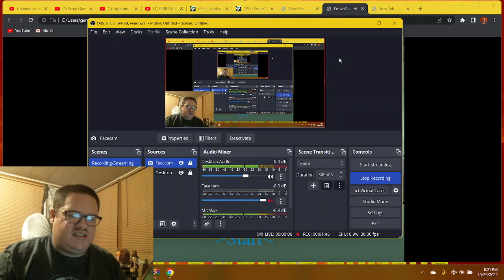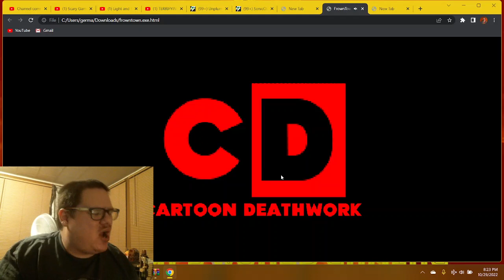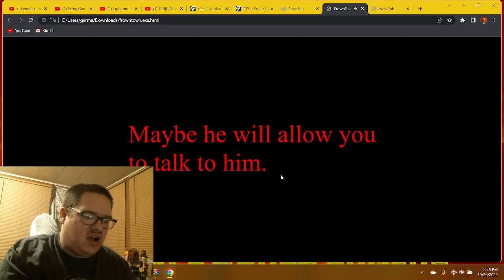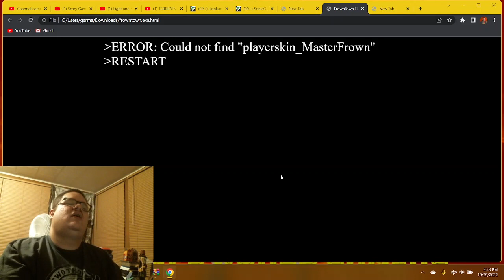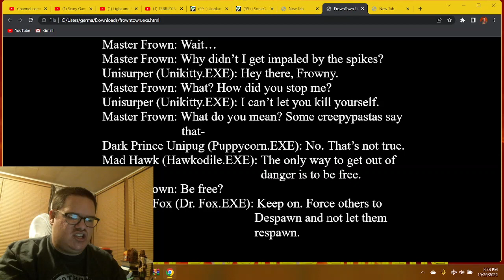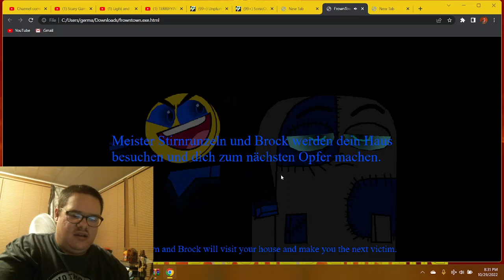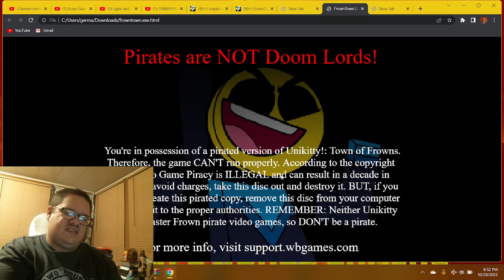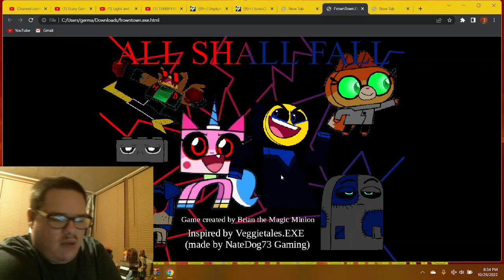UNIKITTY.EXE SAVED MASTER FROWN FROM SUICIDE!? | FrownTown.EXE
Hello everyone! Halloween is just right around the corner tomorrow. So welcome to let's play FrownTown.EXE created by the amazing Brian The Vampire Minion from Scratch and Game Jolt. This one's inspired by VeggieTales.EXE and probably not Rainbow.EXE. This has new minigames when you play as Richard, Brock and Master Frown and the UniRevenge team (Unisurper, Dark Prince Unipug, Mad Hawk & Lil' Miss Fox) corrupts them all into their .EXE slaves. The last mini game involving Master Frown made me realize this WAS inspired by VeggieTales.EXE (by NateDog73 Gaming) and NOT Rainbow.EXE mainly. But it DOES have Rainbow.EXE's elements as well! Anyways, Happy Halloween!